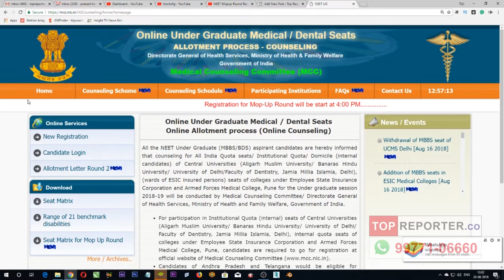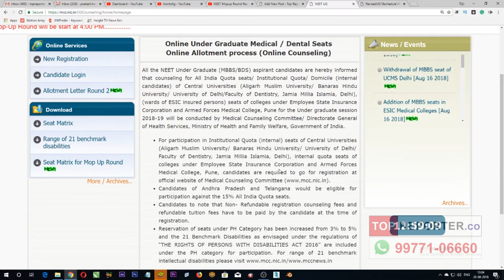NEET Mopup Round Results Today! top reporter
NEET Mopup Round Results Today!